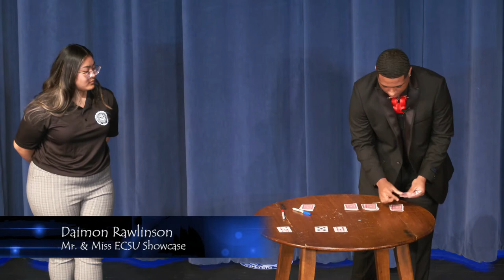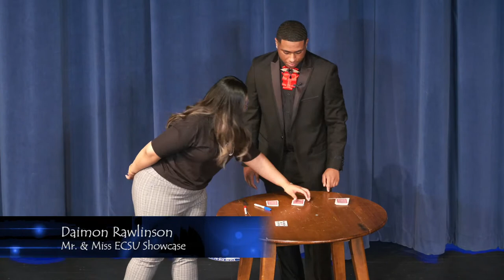Mr. & Miss ECSU Showcase